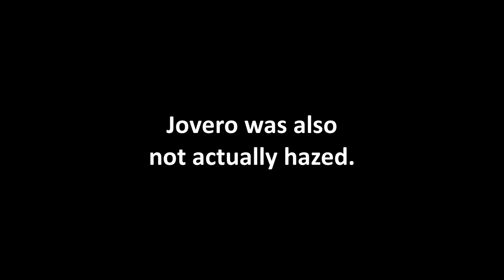If Encampment was a TV Show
Encampment's at a freaking resort! Two cadet officers put in charge of the support staff of Encampment 2018 try to figure out just how to adapt to this strange new reality.

This video was made as a parody of The Office. We claim no ownership of sounds from The Office, the NBC logo, or any other related content. This video is not made for profit.

This video is not endorsed by Civil Air Patrol, Nevada Wing, the US Air Force,
or Rising Star Sports Ranch and Resort. This video was made and seen only by staff members. No students were filmed.

By Kenneth Carson and Kailyn Huynh.